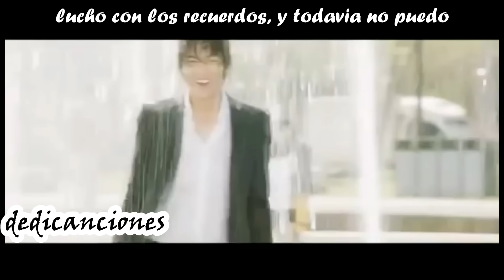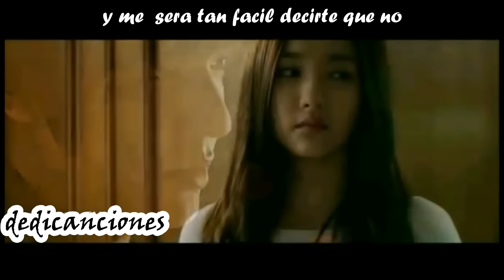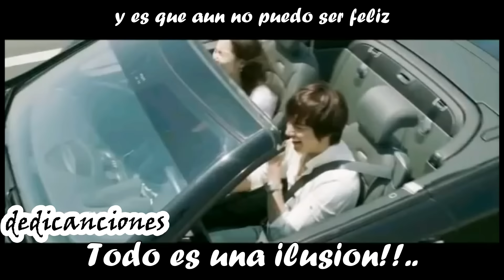Todo es una ilusion - Rio roma